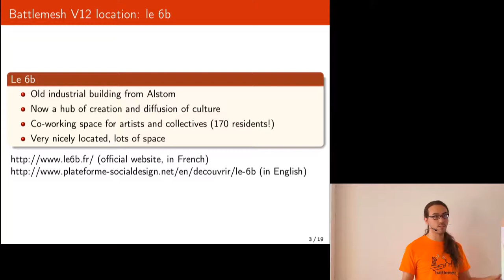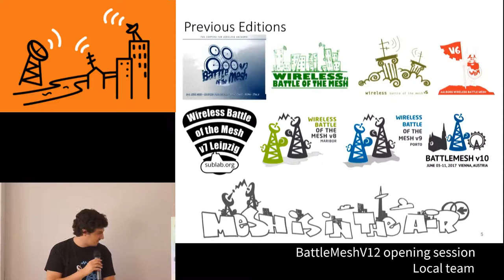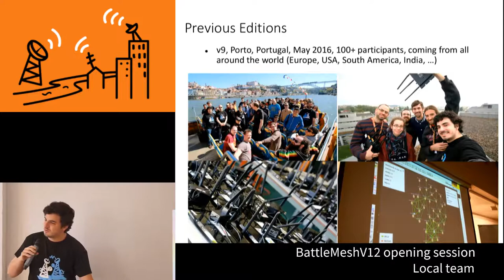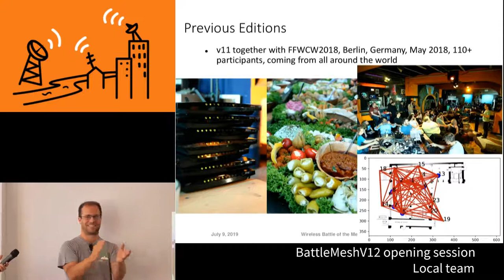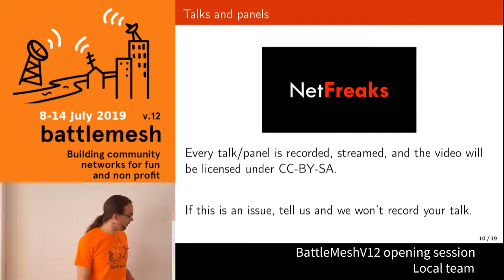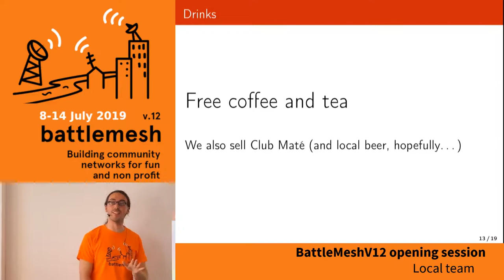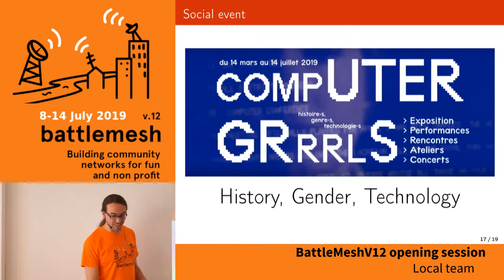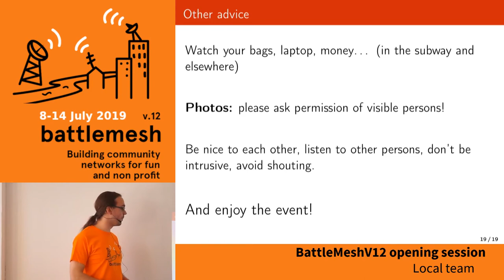BattleMeshV12 opening session